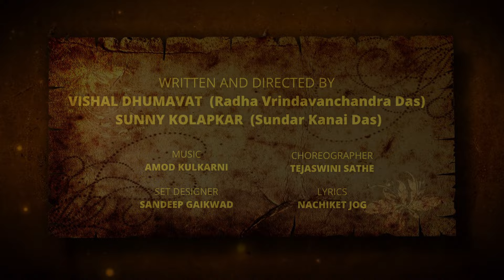" Shri Balaji Mahanatya ", The Grandest Drama ever in the History of Mahanatyas on Lord Balaji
" Shri Balaji Mahanatya ", The Grandest Drama ever in the History of Mahanatyas on Lord Balaji in Hindi will be held in Pune.

 Event Highlights :
🔸250+ artists, 70+ dancers
🔸Robotic elephant
🔸12 melodious songs
🔸1⃣8⃣0⃣ feet length stage
🔸5⃣ storey stage
🔸Bahubali Hanuman
🔸7000 seating capacity
🔸State of the art technology
🔸Live animals
🔸Special kids attraction - waterfall on stage and brilliant fireworks

🗓️*Save The Dates* : 8,9,10,11 Feb 2024 (1 show daily) 5pm onwards
📌Choridya Grounds, Behinde Namo Hospital, Near ISKCON NVCC, Kondhwa, Pune